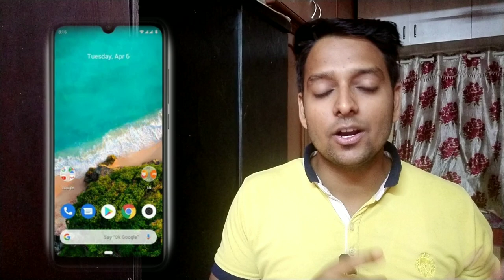Realme 5 vs Mi A3 Comparison | Realme 5 ne baja daali Mi A3 ki | worst phone Mi A3 ?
In this video i have said specification of Realme 5 & Mi A3 smartphone, talking about the features of Realme 5 & Mi A3 it will have 6.5" hd+ & 6.08" hd+ display with Corning gorilla glass protection, Realme 5 & Mi A3 both has Sd665 processor octa-core processor, clocked at 2.3ghz. Realme 5 will have quad camera consisting of main 48MP primary sensor,8MP ultra wide 119° secondary sensor, 2MP macro zoom third sensor and 2MP depth sensor lens for bokeh images, while Mi A3 will  have triple camera, consisting of 48MP primary sensor, 8MP wide angle lens and 2MP depth sensor.
Realme 5 will have 5000mah of battery backup while Mi A3 battery output is 4035mah.

Price of Mi A3 : 4/64 12999
Realme 5 : 4/64 10999

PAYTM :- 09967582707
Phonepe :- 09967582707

Cheers